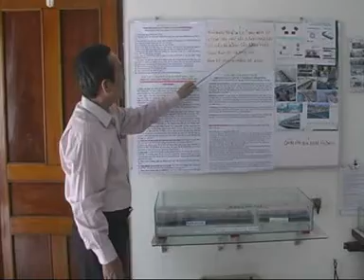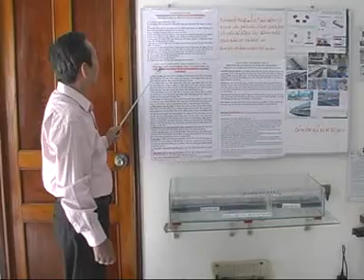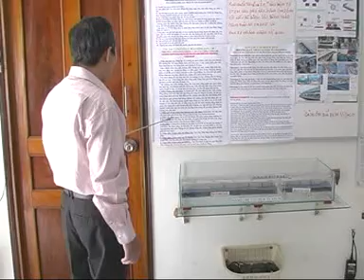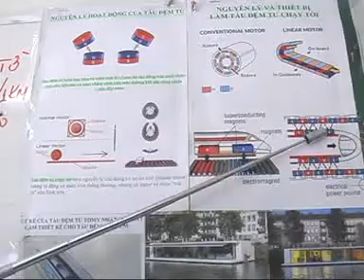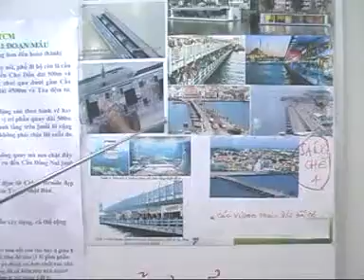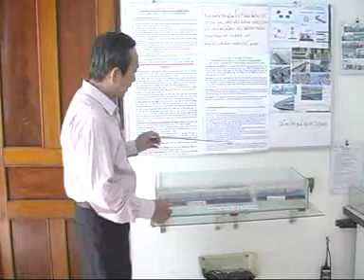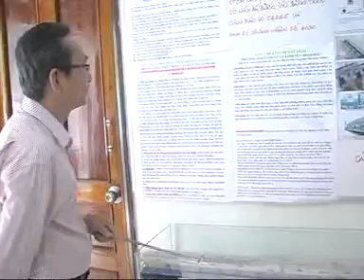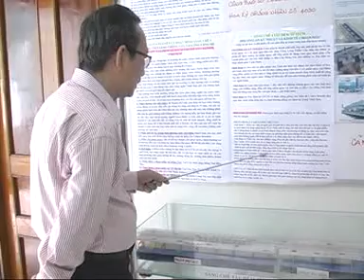Chỉ 1 Sáng chế làm phát triển bền vững kinh tế xã hội, hạ tầng giao thông, nhà ở ĐBSCL